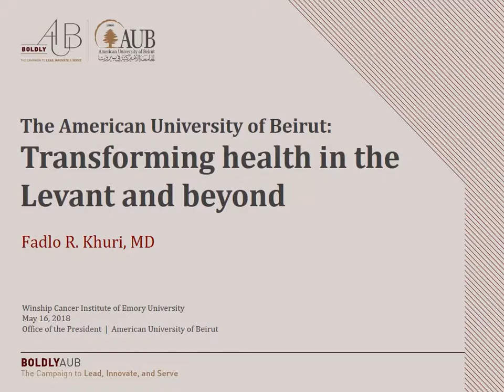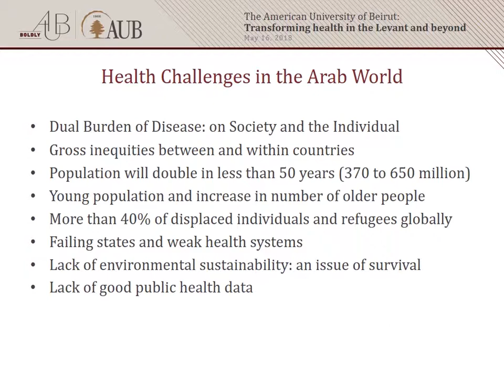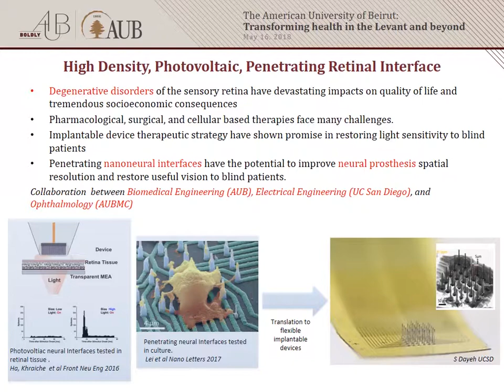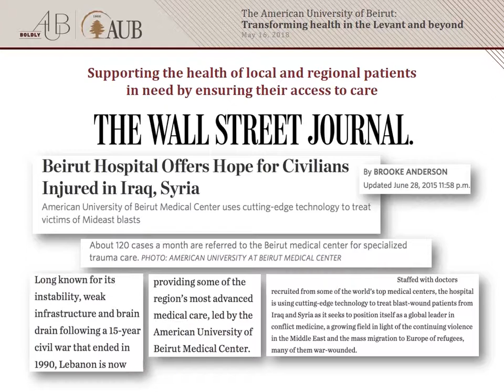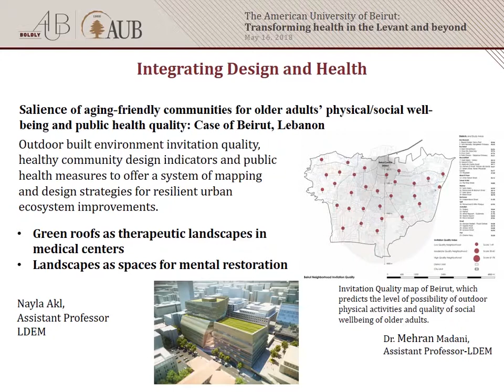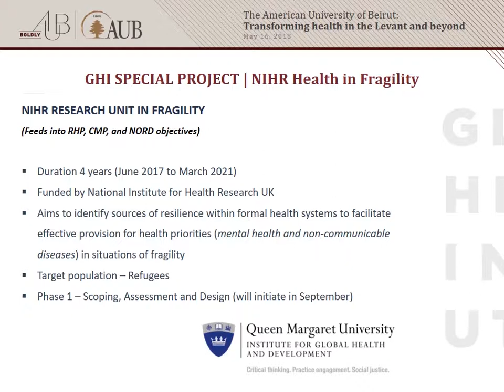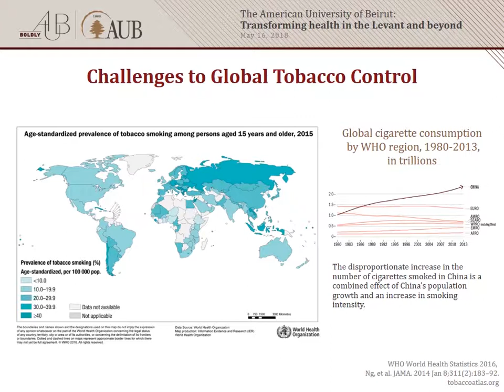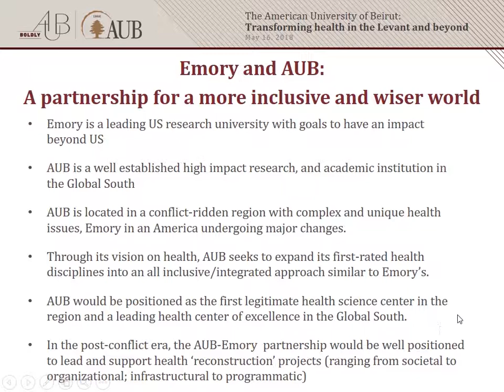Winship Grand Rounds May 16, 2018: Fadlo R. Khuri, MD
Fadlo R. Khuri, MD of American University of Beirut presented "The American University of Beirut: Transforming Health in the Levant and Beyond."

Learn more about Grand Rounds at Winship, and view other lecture videos